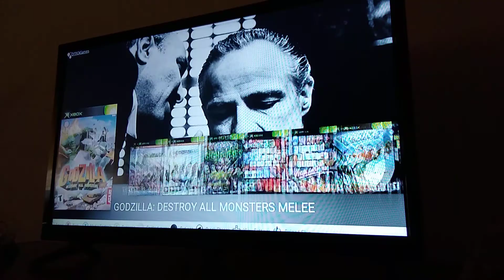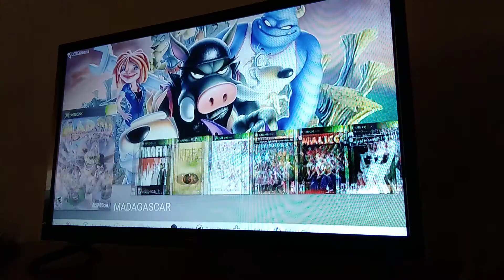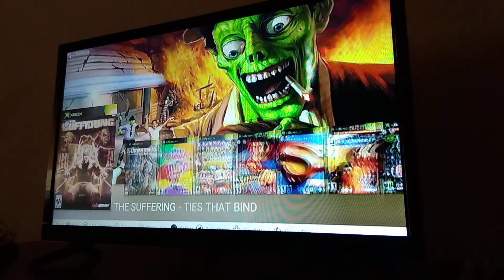My OG Xbox 2TB Collection: +800 Games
This is my current collection of Original Xbox games. Nearly all games installed on my 2TB drive along with a couple of emulators. Mostly missing a a few Japanese imports and repetitive sports titles. Console is hard modded, using the complex debug bios and has the clock capacitor removed. Also, the reason the buttom menu is cut is because this HDTV is 1366x768 and not 720p.

Update: Total game list as of 09/01/2022 is 850 games.